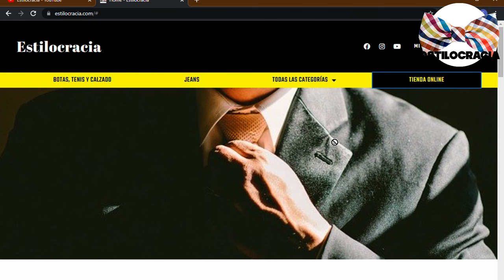APRENDE a LAVARTE el CABELLO de la MANERA correcta 💁🏻‍♂️!!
¿SABES cómo LAVARTE el CABELLO correctamente? 👍🏻

00:00 Inicio
01:25 Usar el shampoo correcto
02:52 Acondicionador
03:51 Mascarilla
04:43 Tónico
05:44 Lavar la barba

Visita nuestro sitio asociado de Amazon para productos de tu interés: